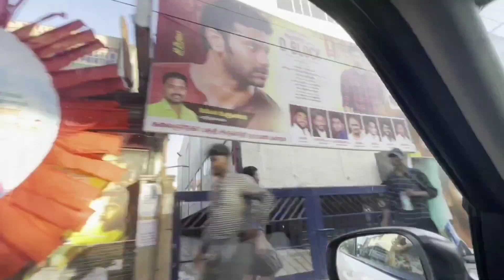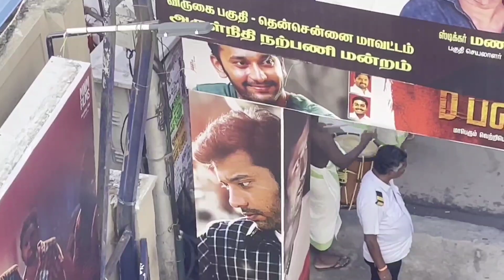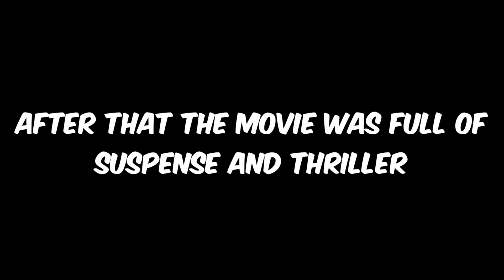D Block FDFS with @ErumaSaani team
Today I saw D block movie with Eruma Saani team, trident it was one of the best experiences. And this is what happened.
I am a 20 year old kid. I make videos about anything and everything that I find interesting 😅. Welcome to my life , its going to be a big journey and this is just the beginning.